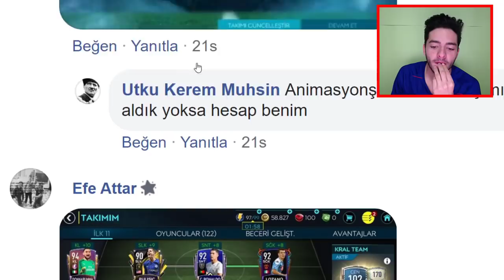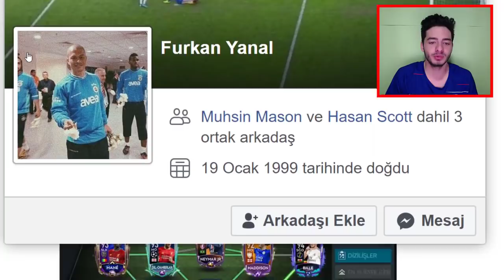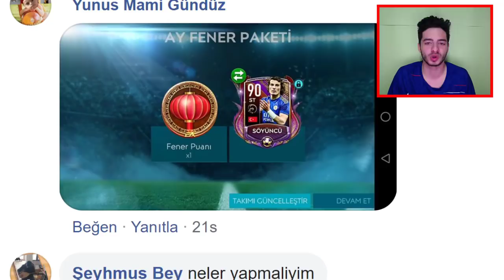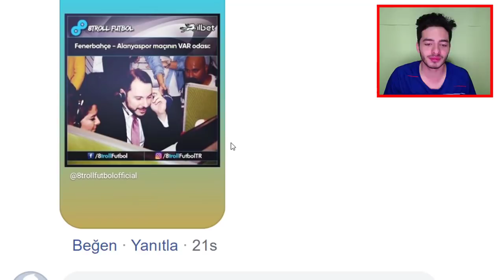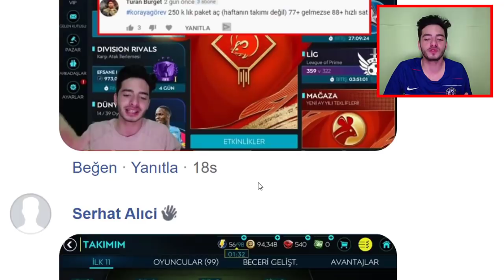EA: ''Bunu Yapanlara MESSİ HEDİYE Ediyoruz'' !! FIFA Mobile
Merhaba ben Koray bu video da fifa mobile 2020 de kadro + paket yorumlama ya devam eddiyorum, bu sefer de herkes messi çıkarmış pakeeti açmadan önce ne yapmak lazım en iyi kadro lar ve en iyi paket ler bu video da, iyi seyirler...